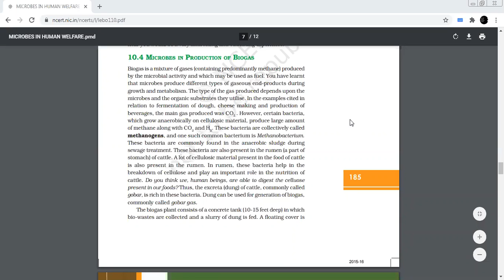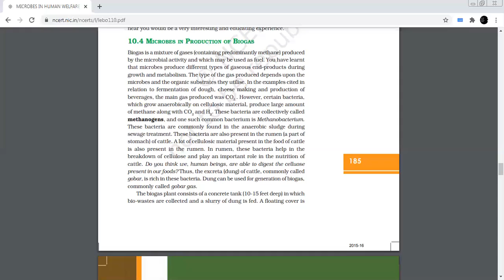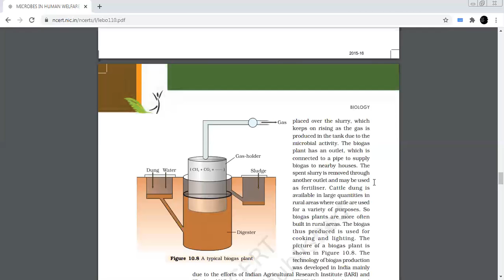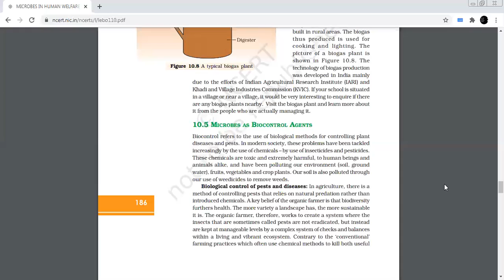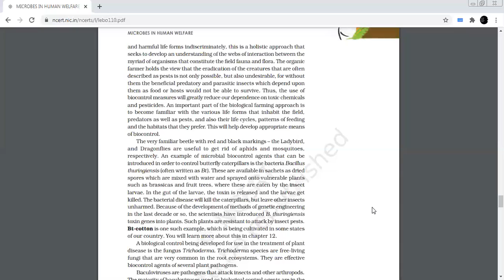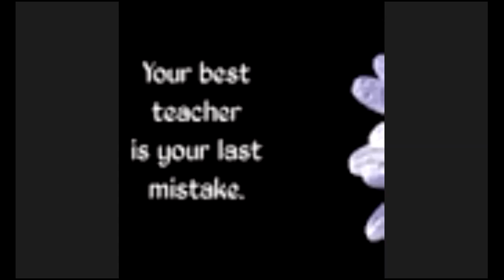class 12 microbes and humanwelfare